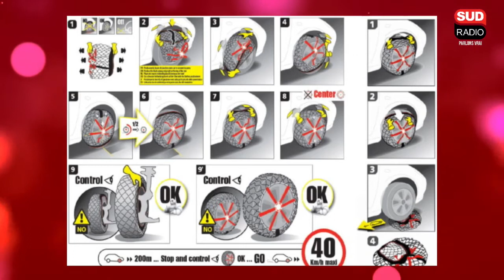Chronique SUD RADIO - Parlons Pneus / Parlons bien (interview Polaire)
Notre directeur de marque Xavier-Pierre Jourdan a participé à la chronique "Parlons Pneus / Parlons bien" de Sud radio - diffusée samedi 18 décembre 2021